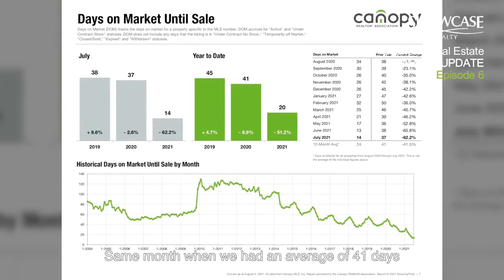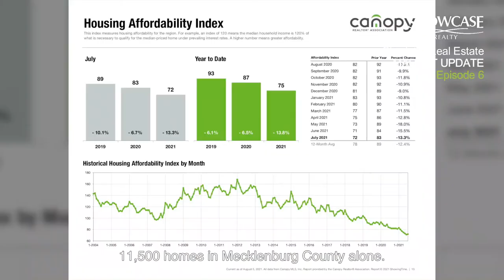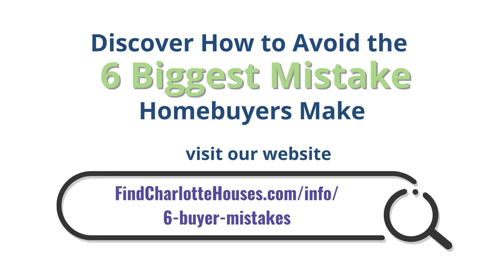Charlotte Real Estate Market Update Episode 6 - August 2021 | Nancy Braun | Showcase Realty LLC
Charlotte Real Estate Market Update Episode 6 - August 2021

We want to be sure that you have the latest numbers from our real estate market.

Crazy month again! New listings were up in Charlotte region by 5.2% to 6,282. Pending sales increased 1% to 5,522 yet inventory Shrank 42% to 4,073!

As a result, Supply and Demand, Prices moved higher as median Sales price was up 16% to $331K. Months Supply of homes for sale was down 50% to .8 months indicating that demand increased relative to supply. Days on the market is 20 days which is down 51% from last year same month when we had an average of 41 days on the market.

Our average list price was $297,386 up 12% from last year. Average sales price was $379,701 showing an increase of 18% from last year. This is astounding! Where else do you see such incredible rates of returns. In light of these stats our market is not as affordable as it was. The housing affordability index is now 75 compared to 87 in 2020 and 93 in 2019. A higher number means greater affordability.

No wonder we have so many corporate investors buying homes in our market. It has never been harder to buy a home. Wall street investment firms are gobbling up Charlotte affordable houses. Wall street firms own more than 11,500 homes in Mecklenburg county; This is 5% of the county’s single-family housing. They are buying these homes and holding them to make them rental properties. Typically they are buying homes that are at the same price point that first time home buyers purchase homes.  This is also where we are seeing the biggest inventory shortage.  They are purchasing homes with Cash, no repairs, no inspections, no appraisals and even allowing the seller to remain in the home for no charge even after the home closes. This is very attractive to the seller that still needs to find a replacement home. Sellers are selling their homes 100.9% of asking price. Last year it was 97.4% of list price. We here at Showcase Realty represent investors that will offer you market value, Cash and easy convenient close as I have described so let us know if you would like us to present you an offer. No obligation and easy, hassle free.

Your Home Sold Under 60 Days or We Will Pay You $2,500*

If you are looking to Sell Your Home give us a call at
and let us Sell Your Home for Top Dollar with Least Amount of Time and Least Amount of Hassle.

ShowcaseRealtyHouses.com/GUARANTEE

ShowcaseRealtyHouses.com/27Tips